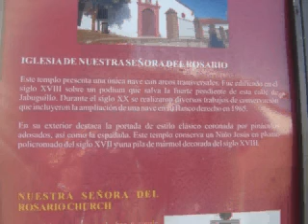Entre Jaras y Alcornocales